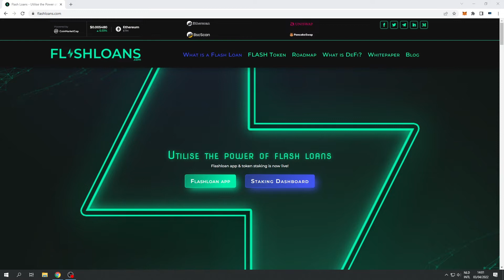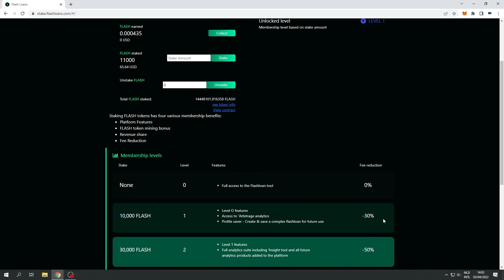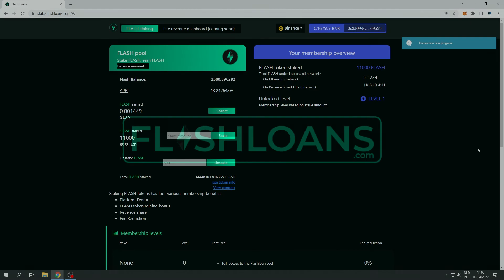FLASHLOANS - STAKING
A full tutorial on how to stake FLASH tokens and activate membership benefits